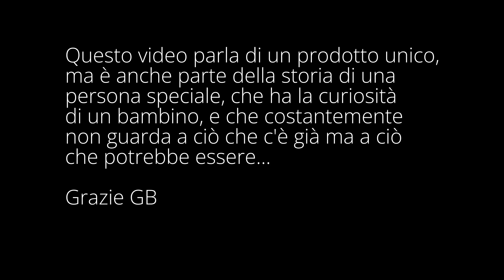Metalglas - Jollypack CMR